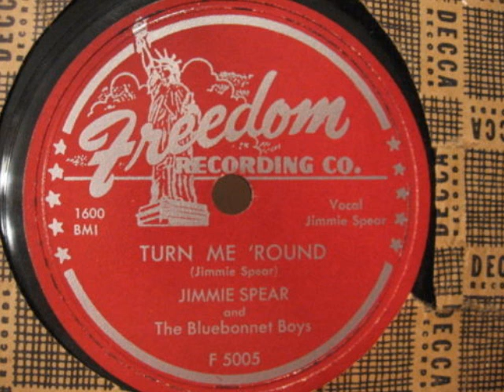Jimmie Spear - Turn Me Round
No discussion of musicians whose names can be used as lethal weapons is complete without a mention of Jimmie Spear, a country singer who recorded for the Houston-based indie Freedom in the early '50s. Likewise, Spear's name should be on all lists of musicians who have appeared on a greater number of compilations than songs they have known to have recorded. Spear reached this status upon the release of a second compilation which included his material, as the Spear was apparently thrown at the record-making target only once. "Turn Me 'Round" is the name of the track, released under the name of Jimmie Spear & the Bluebonnet Boys. The existence of a b-side, i.e. a rare Spear, is not happening as the original label liked the split-single approach, turning over the other side to another artist and revealing in the process the possibility that the b-side might have been Spear. Freedom recorded some unique, groundbreaking country and early rockabilly performers on the south Texas scene, but Spear may not have been part of that elite, at least based on the evidence that exists.

Indeed, there seems to be little about this Spear that is sharp in any way, the nature of his recording seeming increasingly generic the deeper the analysis goes. His sound can't be considered to have any rockabilly overtones; it is straight country prior to the electric combo sound, with the fiddle soloist easily achieving dominance over poorly recorded acoustic guitars. The singing style is pure Hank Williams, which Spear would have absorbed from that artist's heavy touring and broadcasting in both Louisiana and Texas, well before Williams took over the nation's country jukeboxes. With the Bluebonnets, Spear used a band name as worn as the shoes of a Houston hobo. Delores & the Bluebonnet Boys and Dick Dyson & His Bluebonnet Boys were both well established Texas western swing bands well before Spear stepped into the studio.

Other Houston country performers from this era came up with attention-grabbing song titles, such as the sticky "Syrup Soppin' Blues," the comfortable "No Shoes Boogie," the suffocating "Wrapped in Cellophane," the gross "Buggy Wuggy Love," and the short "Stubby's Tune." "Turn Me 'Round," on the other hand, belongs to a classification of lyrical themes used with a regularity that, well, turns one around.

"So turn me around and let me go the other way," Spear pleads in his song, but the best known use of the expression in song historically is in an anti-segregation hymn where the lyric is "Ain't gonna let nobody turn me 'round." Quite often the possibility of turning someone around is offered in song as one of various options. "Turn me up or turn me down/turn me off or turn me round," Neil Young wrote in a Buffalo Springfield song. "You shake me up/turn me 'round/drop it all on me," is an effort from the songwriting team of Gunn & Fames. From the Kiss band, this variation: "You make me sweat/you turn me 'round/you get me up/you never let me down."

In summation, it is a conflict between singers who want to be turned around, indeed are begging for it, and those that take great pride in not being turned around. Spear, in the former category, could be considered an influence on any later songwriter who would like to be turned around, that is if it was probable that any of them would have heard his dismally distributed record. Spear may have possibly influenced rap music, then, as in Ja Rule: "I'm coming outta my clothes/you better, dick me down/then, uh, turn me 'round." Also in the pro-turn-around camp are the Cardiacs, asking for someone to "pick me up and turn me 'round" in "The Seaside," a request repeated verbatim in a Talking Heads song, "This Must Be the Place." Ironically, it is Ted Nugent whose point of view on being turned around contrasts completely with Spear; ironic, because Nugent is most likely the only recording artist in history who has actually used a spear for its original purpose. For this alone he should have the last word here: "The road I cruise is a bitch now baby/but no you cant turn me 'round." ~ Eugene Chadbourne, Rovi